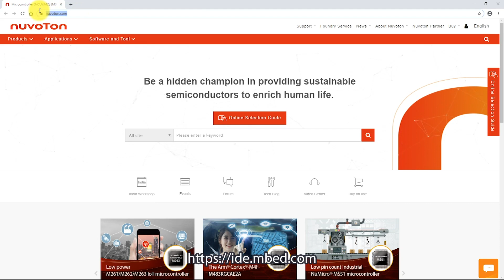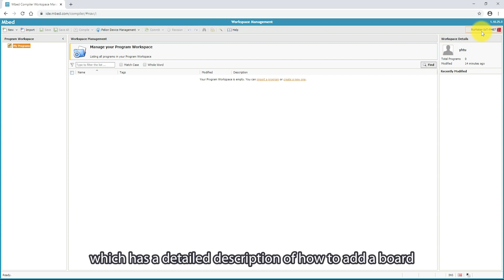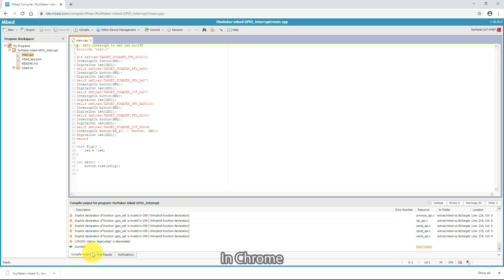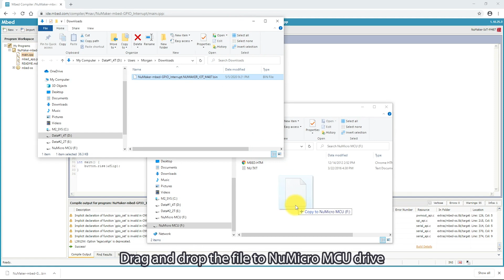NuMaker-IoT-M487 (2) Control LED and Buttons on Mbed OS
Hello everyone, I am the principal engineer of Nuvoton Technology, Morgan. Today, I will show you how to use Mbed OS on the NuMaker-IoT-M487 development board to control LED and buttons.

Please make sure that NuMaker-IoT-M487 board already selected in the upper right corner after you log in. If not, please refer Nuvoton IoT Tutorial series “Get Started with Mbed OS” which has a detailed description of how to add a board.

Then click the “New” on the upper left, a “Create new program” window will be displayed. You can see that the Platform has been set to NuMaker-IoT-M487. In the Template field, select the "NuMaker GPIO Interrupt with Debounce Setting" for this tutorial. Then click OK.

Now you can see that the sample code has loaded on the page. Click on “main.cpp”, this sample code uses SW2 button for demonstration. Click on “Compile” to build it.

It is in compiling, please wait a moment.

Then you can see a lot of messages at the bottom of the page. The last message is “Success!”

The browser will download the binary firmware file directly after a successful compiling. It will be saved in a default download folder or the folder based on your browser setting. In Chrome, you can click download file and select “Show in folder”.

Then we have to connect the NuMaker-IoT-M487 USB port to your computer and make sure the onboard LED lights up.

Let’s head back to the download folder where you can see the binary firmware file (NuMaker-mbed-GPIO-Interrupt.NUMAKER_IOT_M487.bin). Drag and drop the file to NuMicro MCU drive.

You will see the copying progress dialog box.

Next step is to press the SW2 button on the board to toggle LED. You can see the reaction of each press.